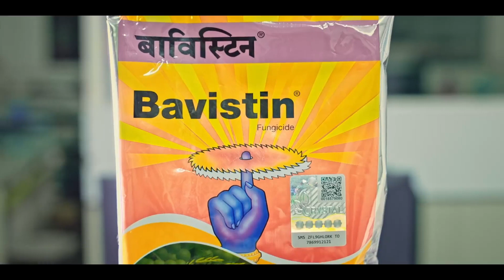BAVISTIN - Farmer Testimonial 3 - KARNATAKA - Best Fungicide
ಬಾವಿಸ್ಟಿನ್ ಅಗತ್ಯವಿತ್ತು, ಅಗತ್ಯವಿದೆ, ಅಗತ್ಯವಿರುತ್ತದೆ                                                                                                           *ಉತ್ತಮ ಟ್ಯಾಂಕ್ ಮಿಕ್ಸ್ ಗೆಳೆಯ